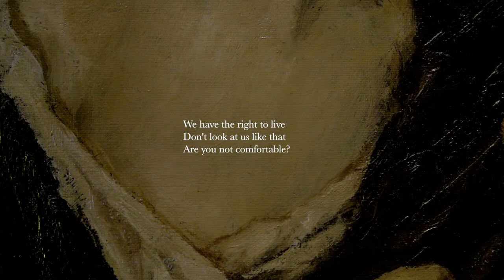Ikuspuntuak. Gorputzak I - English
Gorputzak is the first part of the IKUSPUNTUAK project. It is composed of 8 audiovisual pieces which explores bodies through the voices of 16 women in 8 paintings exhibited in the Bilbao Fine Arts Museum.